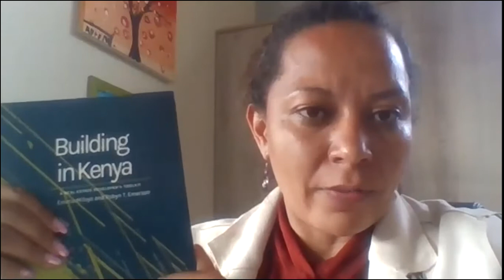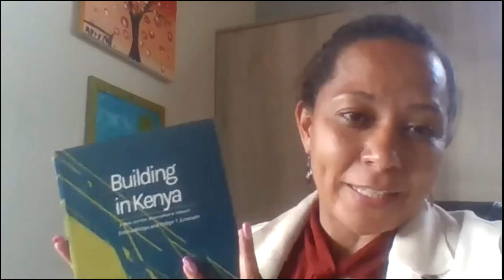AAK Webinar: Draft Building Regulations (National Building Code) 2020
In response to an invitation by NCA to submit comments on the National Building Code 2020, the association held a webinar on 17th February 2021 virtually via zoom and later submitted a memorandum within which we pointed out a number of key concerns raised by members